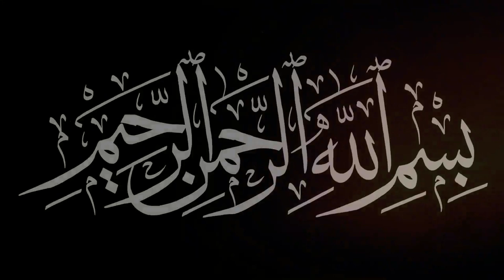Ba Yazeed bastami ka waqia. Molana Sajjad Nomani | Urdu | Hindi.